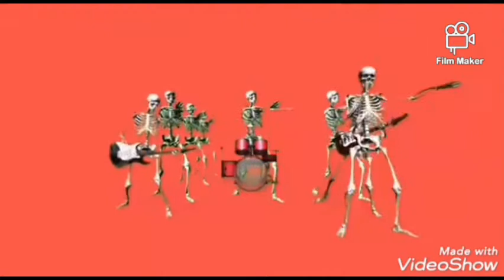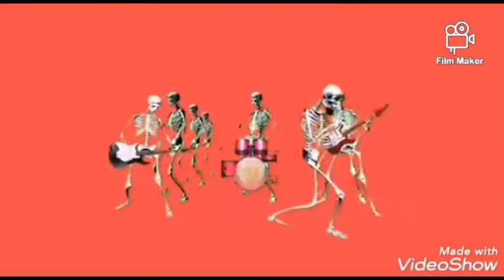DJ LAMINOU DAN TALAKAWA ADAR